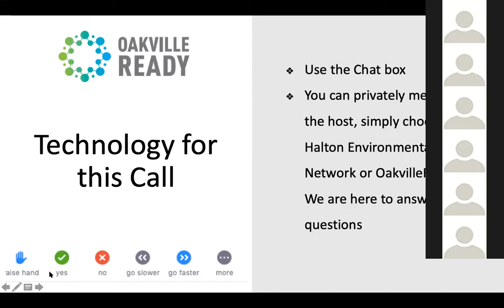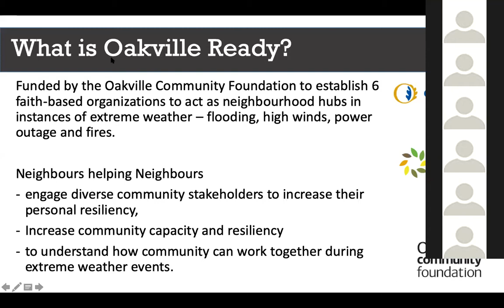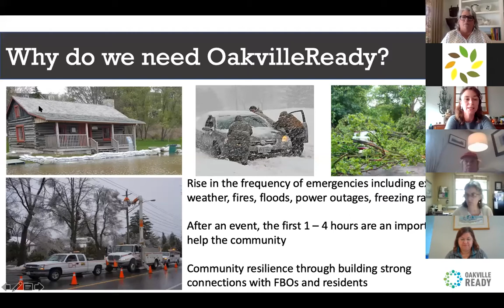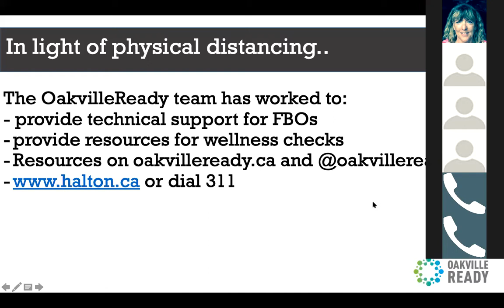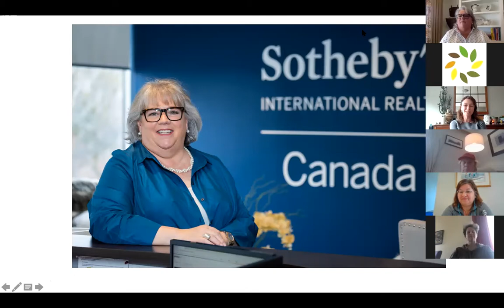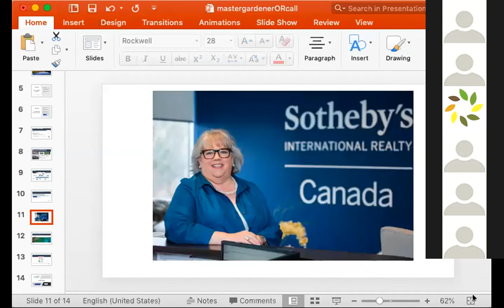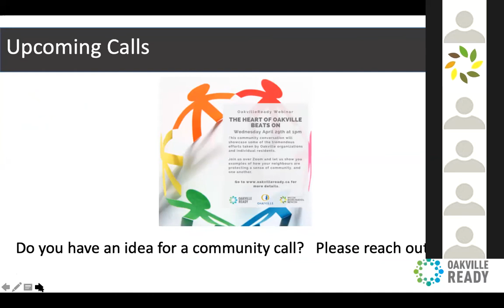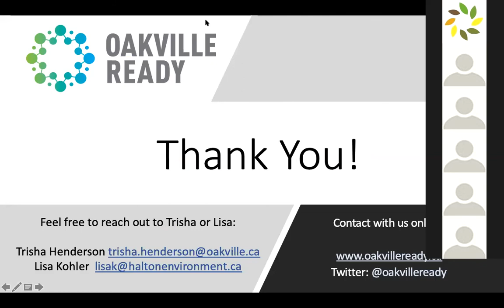Gardening Tips and Tricks with Master Gardener Nancy Robertson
Join Master Gardener, Nancy Robertson for tips and tricks on how to get started and maintain your garden.

for more community calls and to learn more about OakvilleReady Program.